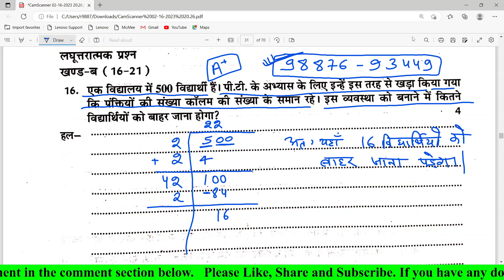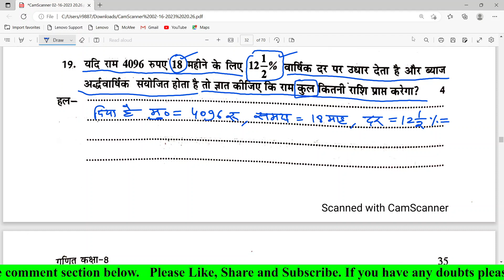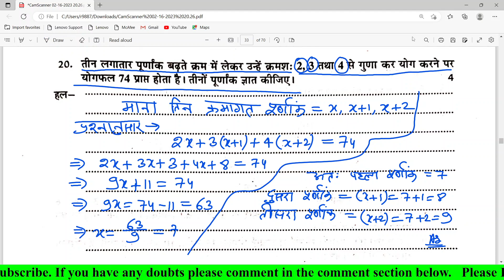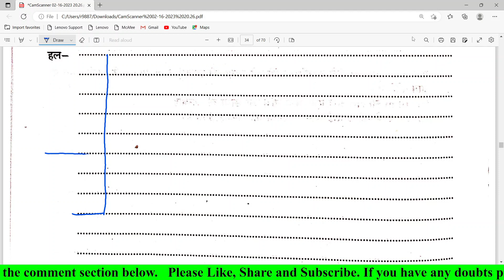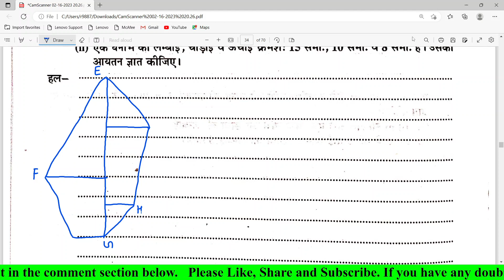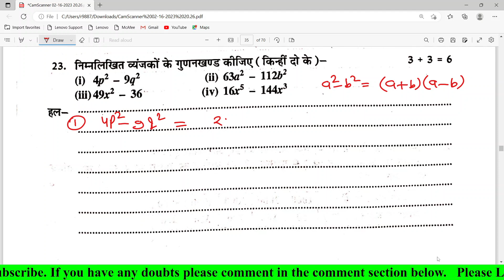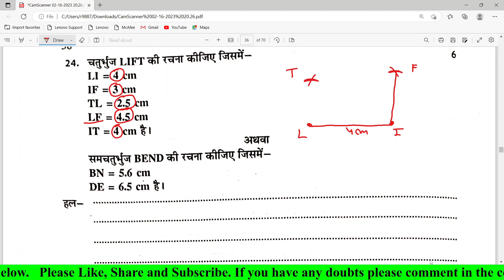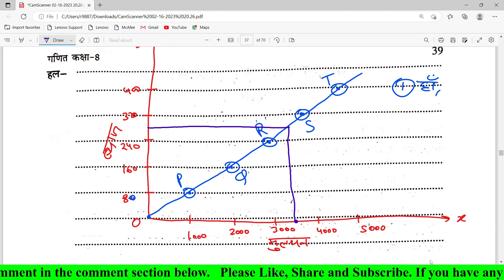8th Class Maths Desk Work solution | Maths sanjiv desk work solved | Model Paper - 4 | Part - 2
8th Class Maths Desk Work solution | Maths sanjiv desk work solved | Model Paper - 4 | Part - 2